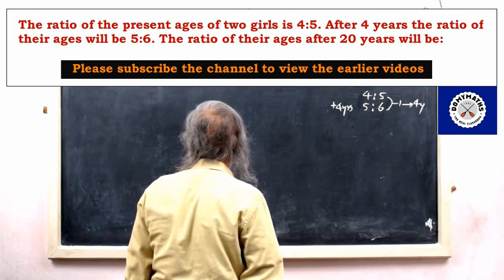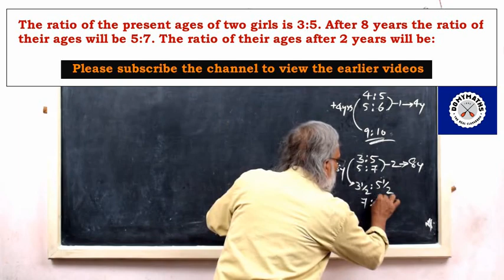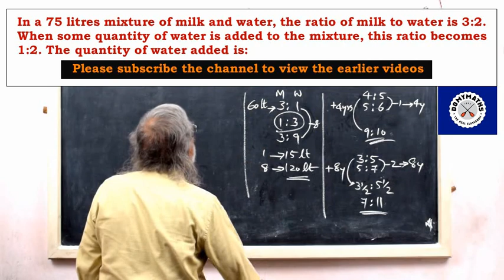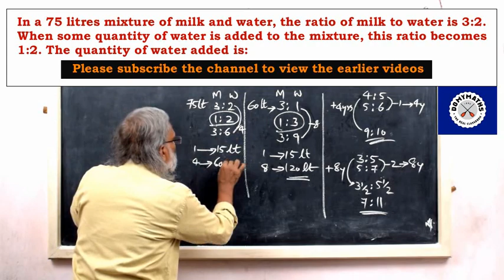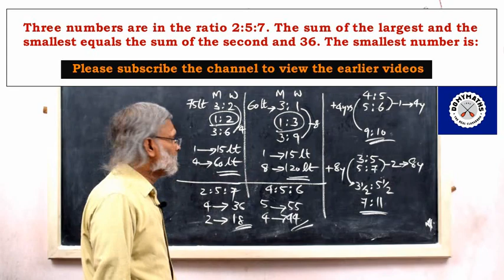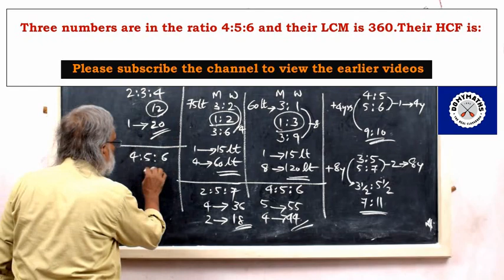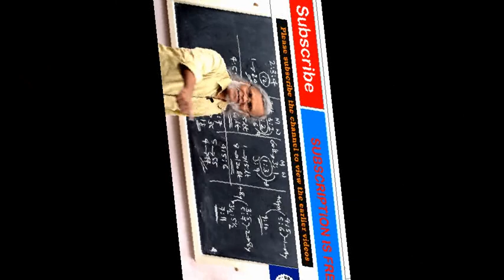Ratio and Proportion_Video_4/ PSC Maths/ SSC Maths/ RRB Maths/ DOMYMATHS\ Maths shortcuts\ Bank PO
Please watch this video along with the earlier videos on Ratio and Proportion.
With regards
For DOMYMATHS
M V LEEN
NICE, Kollam